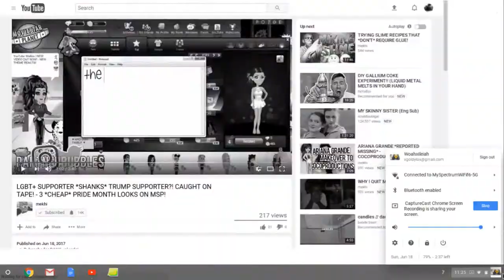MAKING PRIDE OUTFITS! |Msp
clickclickclickclickclickclickclickclickclickclickclickclickclickclick

Msp Users:
Uk: Kitty6693 (Rarely on it, maybe once every 2 weeks)

Ie: Kitty6693 (Rarely on it)

Us: Kitty6693 (friend limit)
Back up: xGoldylox (Main server)

(xgoldylox)

My musical.ly: IleiahRos

June is the best time of year :) (I end school in during June :D)

MUSIC NEVER BELONGS TO ME